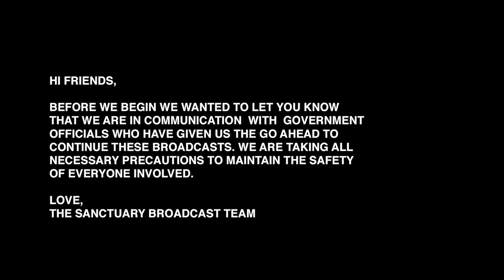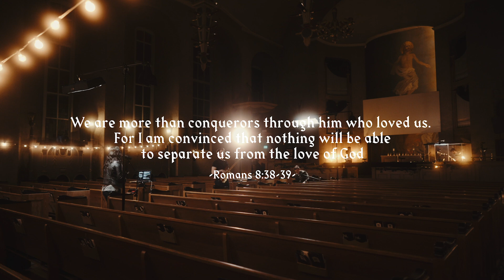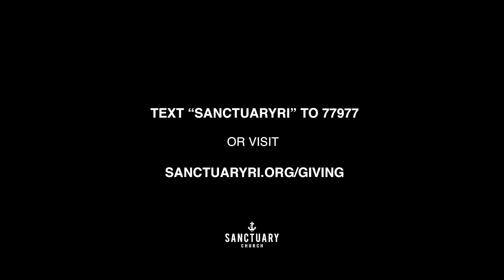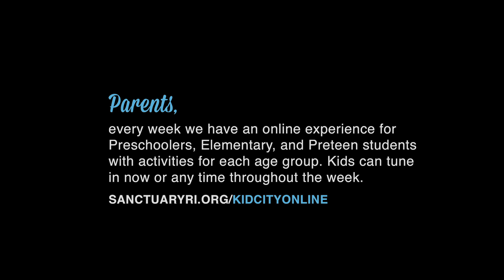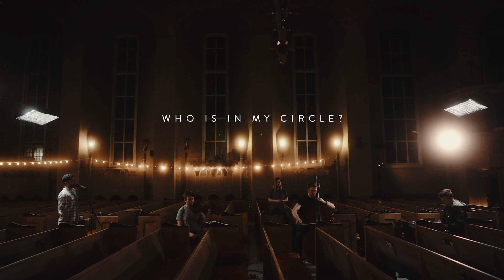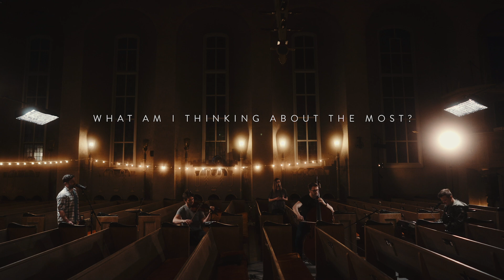Mother's Day Online Broadcast - 05.10.20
Welcome to Sanctuary Church! We're so glad you decided to join us for our online broadcast.
+ PRAYER & PRAISE: To share a story, prayer, or praise, go

+ LIVE PRAYER: If you’d like someone to pray with you live, you can visit our live broadcast

+ GENEROSITY: To give by phone, text “sanctuaryri” to 77977 or to give

+ CORONA: If you have a need or can offer to help with a need related to COVID-19, fill out the form at this page and we’ll reach out to you!